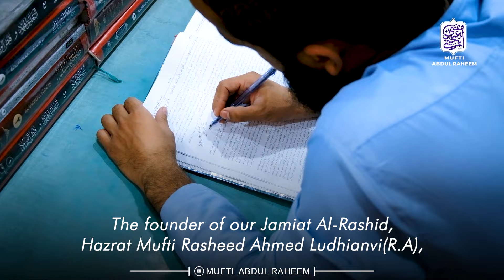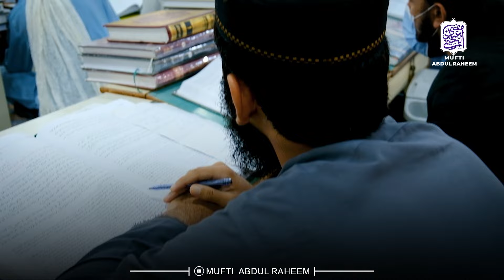Hazrat Mufti Abdul Raheem SB Ki Dora e Hadees Ke Talabah Ko Ijazat e Hadis Wa Tafseer!